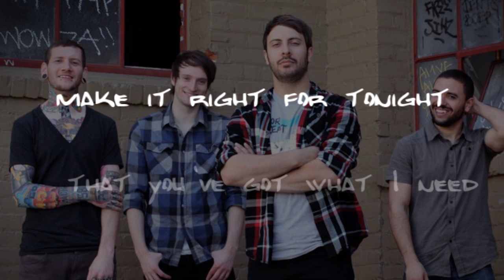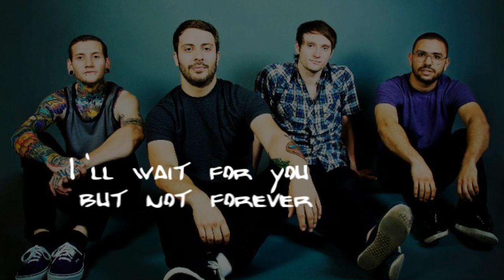This Wild Life - So much potential [acoustic]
[First Verse]

Your'e not right baby.
You're not the person that I used to know.
Conscience is fading.
Your heart's escaping with nowhere to go.

It used to be me that gave you everything
now I see someone else is on top of things
Baby I still believe, that you've got what I need
make it right for tonight bring it back and...

[Chorus]

Visit me in my sleep just like when we were kids, steal the car and drive to me
Woah woah woah young love so much potential
With covers kept above, and insecurities below, we're singin

[Second Verse]

You're messed up lately, going back on everything you said
Love drives me crazy. Whatever happened to that girl I met?

[Chorus]

[Bridge]

I'll wait for you but not forever, it's up to you get it together.

I'll wait for you but not forever, it's up to you get it...

[Chorus]

Woah woah